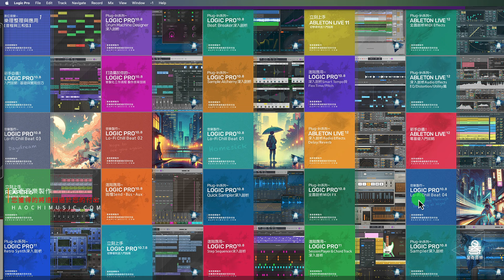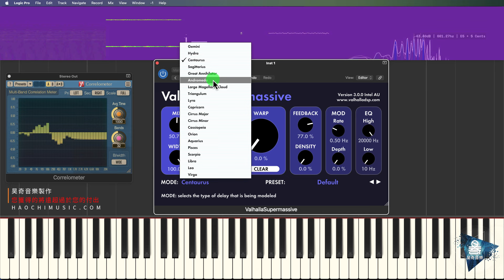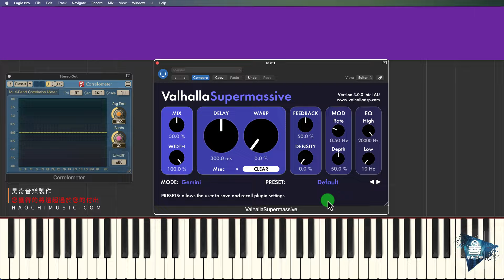音樂製作神器！免費 Valhalla Supermassive 效果器深入解析，打造極致空間感 🎧✨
將為您介紹並詳解 Valhalla Supermassive 這款免費且必裝的效果器。無論您是音樂製作新手還是專業音效設計師，這款插件都能幫助您創造出令人震撼的音效。

Valhalla Supermassive 以其獨特的延遲(Delay)和殘響(Reverb)效果而聞名，能夠將您的音樂作品提升到新的高度。在影片中，我們將一步步帶您快速了解如何使用這款效果器，讓您能夠充分發揮它的潛力。

不要錯過這個機會，趕快下載並安裝 Valhalla Supermassive！

★ 誠摯地邀請各位加入昊奇音樂VIP！

❤️ 感謝大家的支持與收看 ❤️

🙏 再一次感謝大家的收看與支持！
我們下次見，祝各位日日是好日 事事順心！🎶